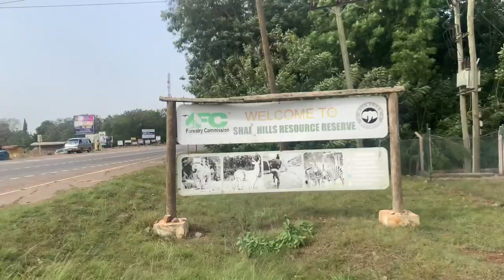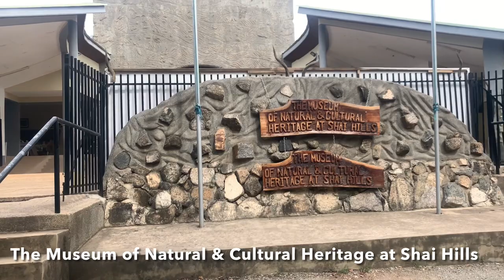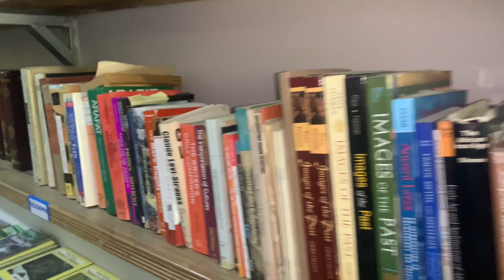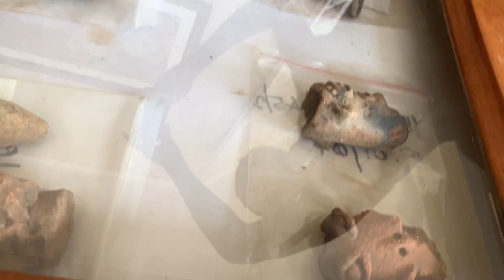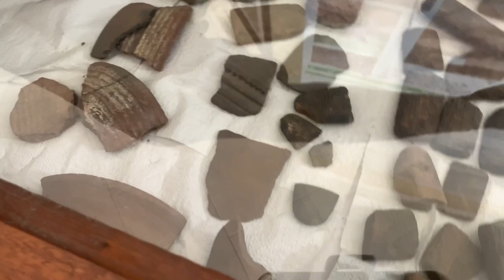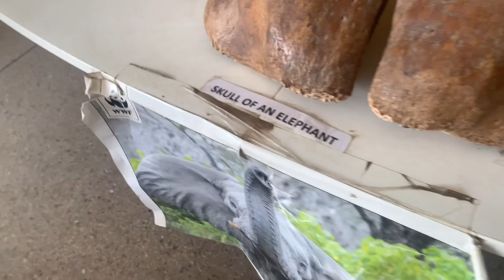Visit to Shai Hills Resource Reserve - things to do in Ghana 🇬🇭 ( Tourism)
Had a great time visiting the Shai Hills - there are a lot of activities which includes rock climbing, viewing of caves and animals , a library and the museum of Natural and cultural history at shai hills.

Worth visiting